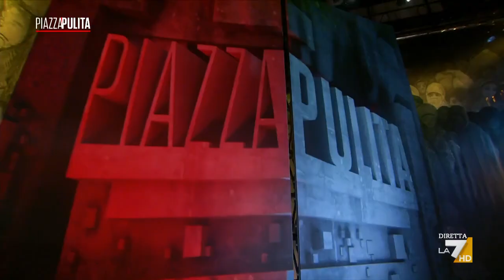‘Ho visto morire i bambini’ – Il racconto di Stefano Massini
Stefano Massini dà voce con lucidità alle parole dell’orrore, in questi giorni portato ai suoi abissi più estremi. E l’uomo di Leonardo Da Vinci, misura dell’armonia e della bellezza, si scopre ancora una volta misura del terrore.